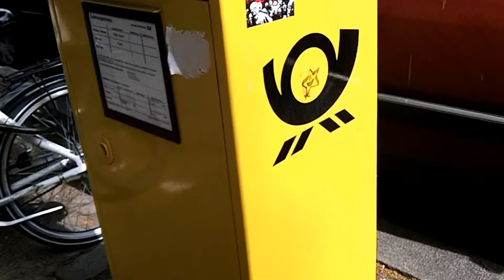duel with a German mailbox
I know my joke wouldn't work in the UK, as your mailboxes are red, but here, they are yellow.
This video is dedicated to Big Gazza, the master of word-play, and he also is a video artist and made the "Quack" outro for me, thank you Gazza.